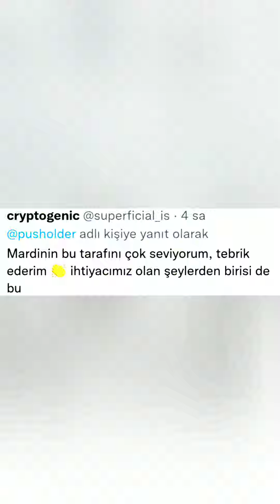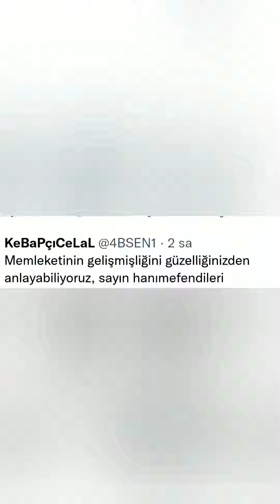Mardin de İman İle Kilise Üyesi Masa Tenisi Maçı Yaptılar